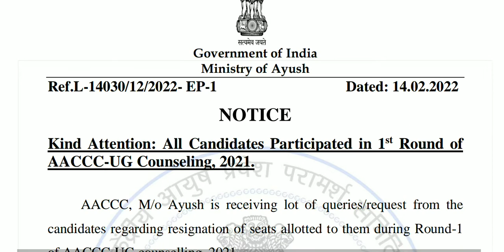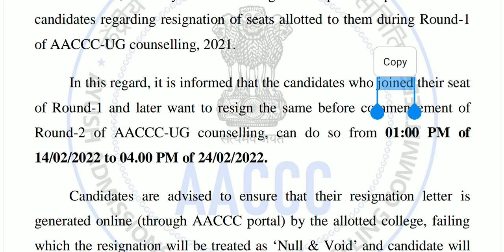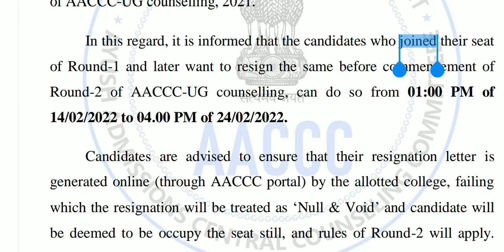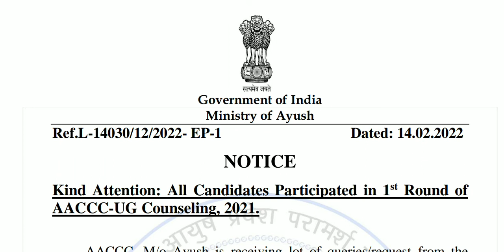AACCC (ALL INDIA AYUSH) COUNSELING 2021-22 | MOST IMPORTANT UPDATES FOR ALL | MUST WATCH 😱😱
aaccc counselling,
aaccc pg counselling 2021,
aaccc counselling 2021 date,
aaccc cut off 2021,
aaccc registration 2021 date,
aaccc counselling 2021 maharashtra,
aaccc counselling 2020,
all about aaccc,
aaaccc counselling,
aaaccc,
aaaccc gaming,
aacc bams,
aaccc counselling fee,
aaccc counselling process,
aaccc counselling documents,
aaccc haryana,
aaccc counselling 2021 kab hoga,
aaccc latest news,
aaccc latest update,
aaccc counselling 2021 latest news,
aaccc mop up round 2020,
aaccc counselling neet ug 2021,
aaccc cut off 2020,
aaccc pg counselling 2022,
aaccc pg 2022,
aaccc pg 2021-22,
aaccc counselling 2021 process,
aaccc registration,
aaccc registration 2021,
aaccc refund 2020,
aaccc counselling 2021 registration,
aaccc counselling 2020 refund,
aaccc seat allotment 2020,
aaccc counselling 2021 starting date,
aaccc counselling 2021 tamil,